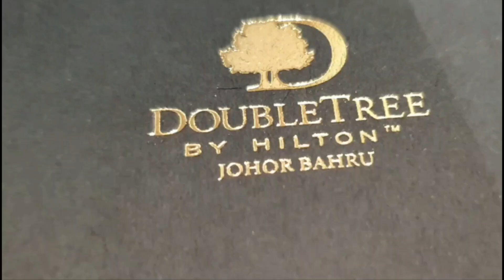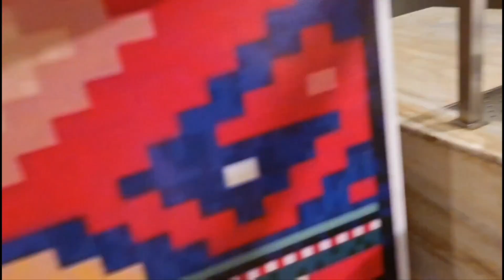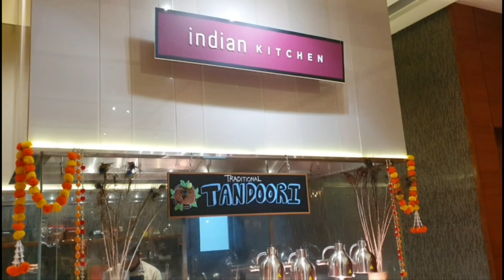What I Did on 1st Jan 2023 for RM108 Nett